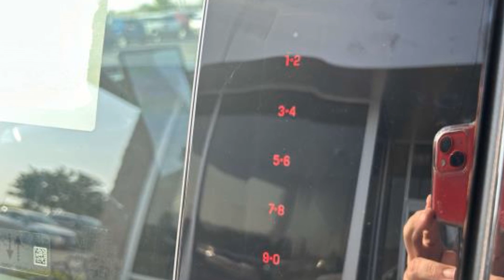2024 Ford Expedition Limited Kansas City MO, Grandview MO, Belton MO, Overland Park KS, Leawood KS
2024 Ford Expedition Limited 1FMJU2A84REA87325 Video

This 2024 Ford Expedition Limited 1FMJU2A84REA87325 is full of phenomenal features such as: